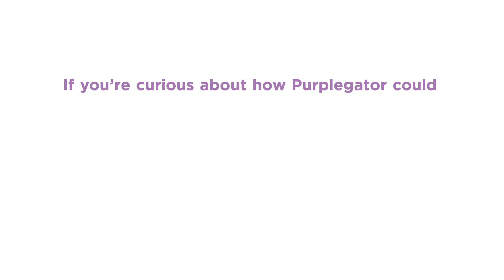Promote Workforce Development Board Programs Effectively | Call the Experts at Purplegator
If you are tasked with promoting the amazing programs your workforce development board has to offer, consider finding help from Purplegator!

At Purplegator, we have years of experience creating effective materials to promote programs aimed at youth (and parents of said youth).

Watch this video to see an example of one video we created for Niagara County Workforce Development Board. At Purplegator, we believe in crafting personalized marketing strategies that align with our clients' unique goals and target audiences. Our team of experienced professionals is dedicated to driving measurable growth and maximizing ROI through data-driven campaigns and cutting-edge techniques.

Let's take your business to the next level, connect with one of our marketing specialists